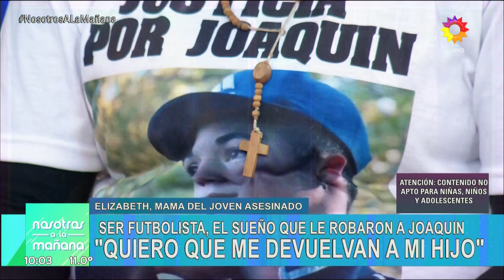SOÑABA CON SER FUTBOLISTA Y LO MATARON EN UN TIROTEO ENTRE BARRAS: HABLA SU MAMÁ - NOTA COMPLETA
Momento emitido el jueves 14 de julio de 2022 en Nosotros a la mañana.